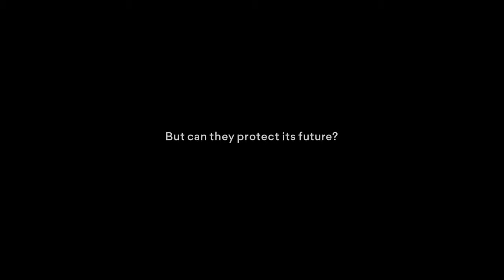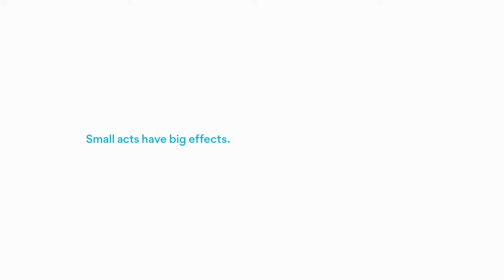The Giant - Compulsory Inflight Movie | Palau Pledge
Every inbound visitor to Palau is now required to watch an inflight short film. It tells the story of a clumsy, careless giant - representative of mass tourism at its worst - who comes to Palau, wreaking environmental damage. The local children befriend him, teaching him to be eco-aware.

The film introduces passengers to the Palau Pledge, an innovative and bold new entry visa process designed to save Palau’s environment. Every visitor to this stunning yet fragile island-country will be required to sign a passport eco-pledge before they can enter: a promise to protect Palau for future generations. Learn more about this immigration policy precedent at palaupledge.com